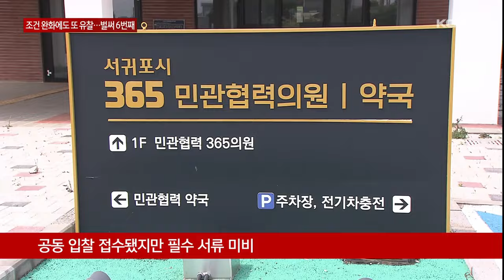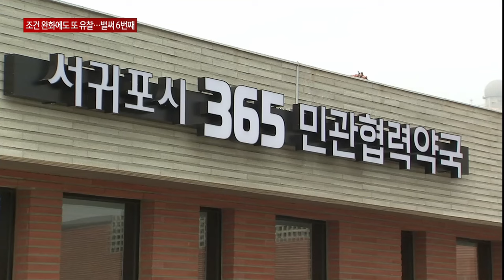조건 완화·재정 지원에도…벌써 6번째 유찰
지난해 1월, 전국 최초로 서귀포시 대정읍에 지어지며 큰 관심을 모았던 민관협력의원의 운영자를 찾기 위한 공모가 또 실패했습니다.

벌써 6번째입니다.

잇따른 유찰 과정에서 의원 운영 조건과 시간을 대폭 완화하고 재정적 지원 내용을 담은 조례까지 개정했지만 성과를 거두지 못하며 또 다른 논란을 낳고 있습니다.

건물이 지어진지 벌써 1년 6개월인데, 근본적인 해법 모색이 시급해지고 있습니다.

전국 최초 민관협력의원이 운영자 찾기에 또다시 실패했습니다.

이번이 벌써 여섯 번째입니다.

서귀포시에 따르면 이번 공모에 공동 입찰이 접수됐지만 필수 서류를 제출하지 않아 결국 유찰된 것으로 확인됐습니다.

이와는 별도로 서울대학교 병원을 퇴직한 전문의 한 명이 민관협력병원 운영에 관심을 갖고 제주에서 실무자들과 몇 차례 만남을 진행했지만 함께할 동료 의사를 찾지 못해 포기한 것으로 알려졌습니다.

서귀포시는 조건이 까다롭다는 의료계의 의견을 받아들여 병원 운영 시간을 평일 밤 10에서 저녁 8시로 주말은 저녁 여섯 시로 조정했고 한 달에 하루 휴일을 정하는 등 대폭 완화했습니다.

여기에다 의사 진료팀 구성 조건을 폐지하고 행정에서 인건비를 지원할 수 있는 조례와 의료 법인도 운영할 수 있도록 지침까지 개정했습니다.

반복된 유찰 과정에서 민관협력병원의 당초 취지를 훼손한다는 지적속에 각종 조건을 완화했지만 이렇다할 성과를 거두지 못하면서 논란만 커지고 있습니다.

지난해 2월 건물을 지은 직후 설명회 개최 말고는 지금껏 드러난 유치 노력이 얼마나 있었는지 도마에 오르고 있습니다.

제주지역 의료계에서도 민관협력의원 상황을 우려해 해결 방안을 모색하기 위한 공청회와 토론회를 수차례 요구했지만 이뤄지지 않았습니다.

[양병우 / 제주도의원]
"행정, 지역 주민 등 협의체, 당시 (민관협력의원) 용역을 맡았던 제주대학교가 논의를 하고 행·재정적 지원을 어느 범위까지 어떻게 제시할지 명확히 할 필요가 있습니다."

막대한 예산이 투입된 민관협력의원 건물과 각종 의료 기기들은 1년 반이 지나도록 운영자를 찾지 못한 채 방치되고 있습니다.

운영자를 찾을 때까지 공모를 계속 진행하는게 타당한지, 근본적인 해법을 찾기 위한 논의가 시급해지고 있습니다.

(영상취재 : 현광훈, 편집 : 김용민)